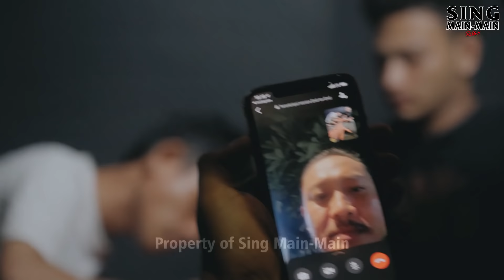TANGAN OGOH - OGOHNYA KENAPA DUX ?? BARENG KEDUX GARAGE ll VLOG SING MAIN - MAIN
Hallo Semeton SING MAIN - MAIN, kali ini kakgo Bersama Kedux Garage dan rekan – rekan STT Tainsiat akan mengupas tentang kelanjutan ogoh – ogoh dan proses pembuatan tangan dari Kepet Agung.
Ada banyak hal seru nih di Proses pembuatannya. Penasaran gak tuh ?? Tonton video ini sampai habis yaa semetons.

Astungkara Rahayu, SING MAIN - MAIN GO UP!!

SING MAIN MAIN
Kaos merchandise SUKLA made in Bali!
Shopee : Singmainmain60up
Youtube Chanel : Sing Main Main Official